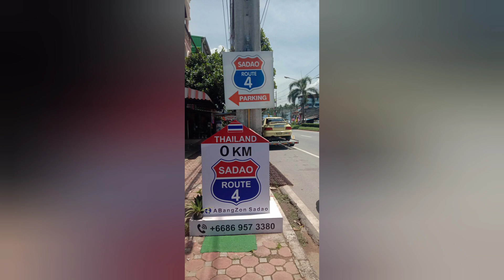On the road | Sungai Buloh to Kanchanaburi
my journey as a rally team crew to the round 4 of the 2023 RAAT Thailand Rally Championship in Kanchanaburi, Thailand.